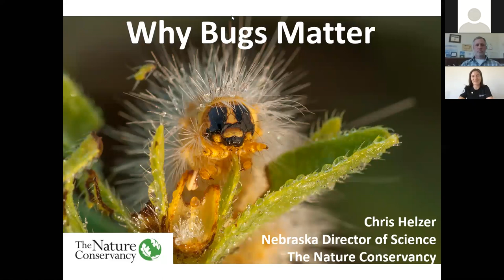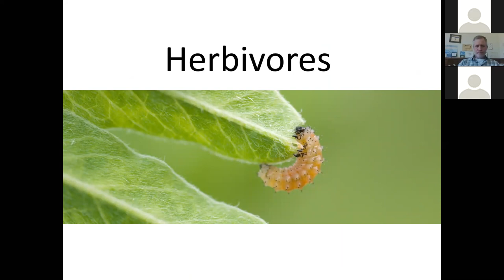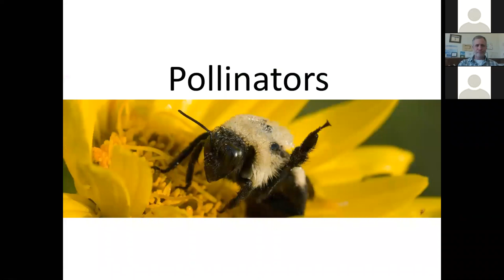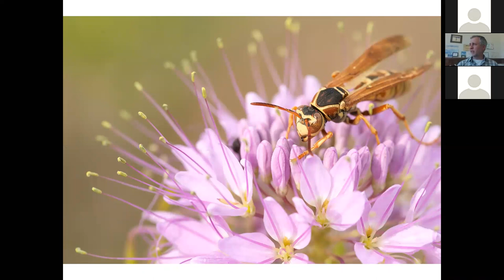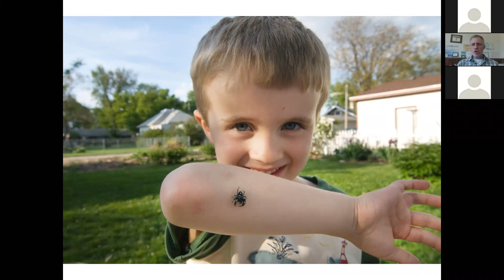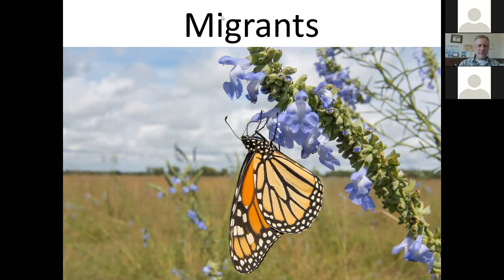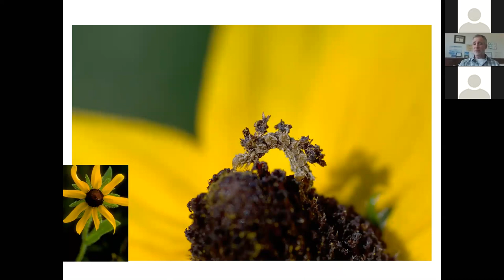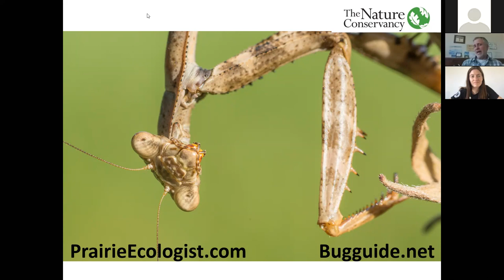Why Bugs Matter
Join Conservation Nebraska as we learn from Chris Helzer from The Nature Conservancy on the importance of bugs!

Chris Helzer is the Prairie Ecologist & Director of Science for The Nature Conservancy in Nebraska. Chris's main role is to evaluate and capture lessons from the Conservancy’s land management and restoration work and share those lessons with other land managers.  He also works to raise awareness about the value of prairies and prairie conservation through his photography, writing, and presentations.